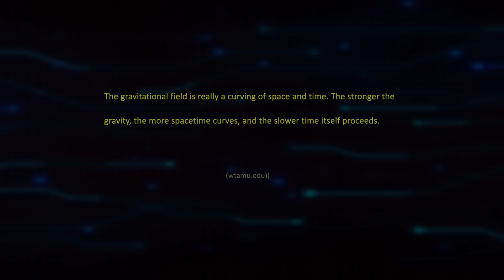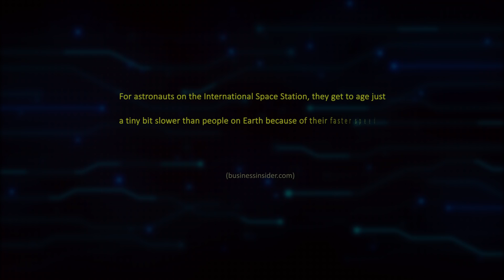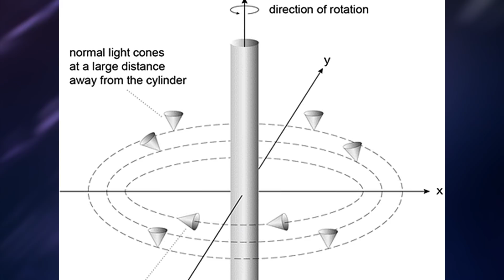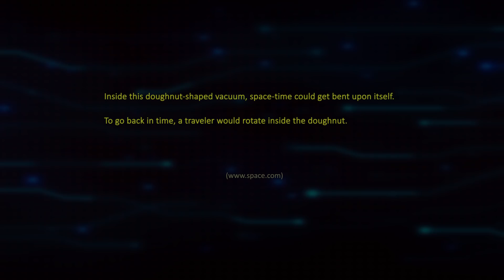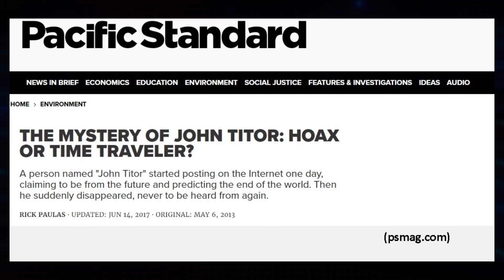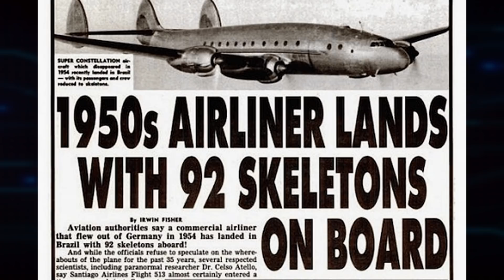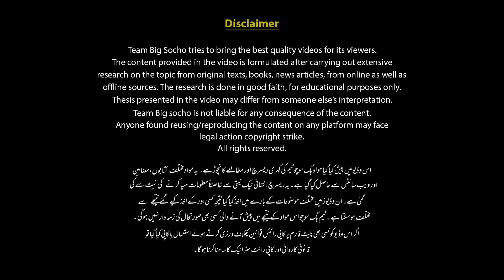Is Time Travel Possible? | Faisal Warraich